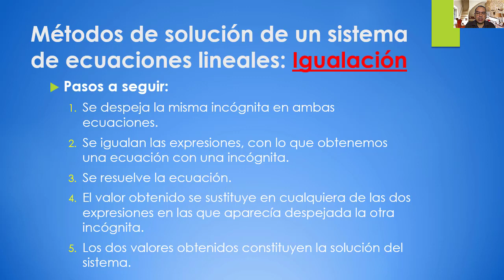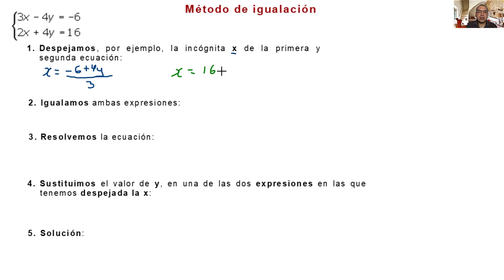Video 3.4. Solución de un sistema de ecuaciones lineales por el método de igualación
Solución de un sistema de ecuaciones lineales por el método de igualación